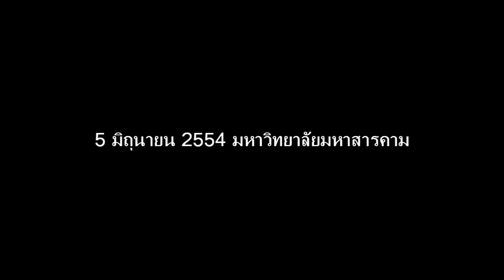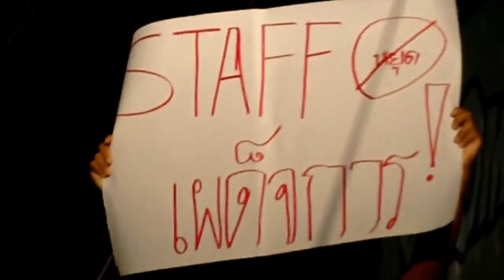2011.06.05 Mahasarakham University students oppose the freshmen hazing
Dozens of student activists in Mahasarakham University, Maha Sarakham Province, Thailand showed placards to oppose the freshmen hazing on June 5, 2011.